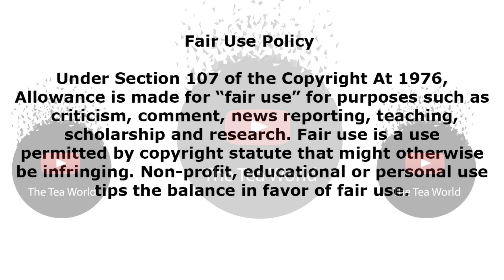Is Trevor Noah And Minka Kelly Back Together?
Trevor and Minka
We know of friends becoming lovers but can the vice versa happen and people go back to a relationship with no hanky-panky